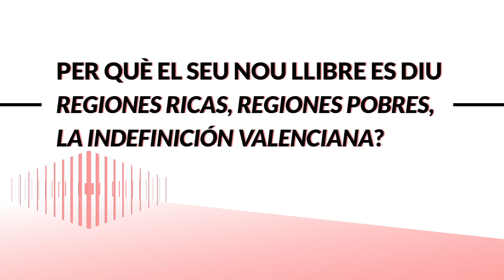Entrevista a Ximo Azagra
Entrevista a el professor de la Universitat de València, Joaquín Azagra, sobre les fractures socials.